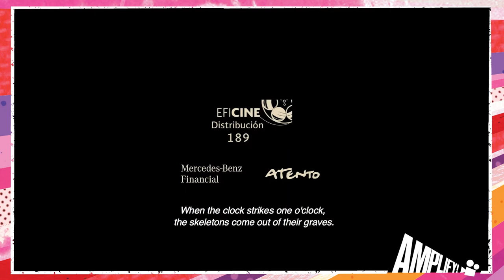Los Lobos Amplify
Screening as part of AMPLIFY! Film Festival.

Blasting brilliant new cinema into your front room, AMPLIFY!’s online film festival November 6–22 will beam feature films, shorts, and industry events directly to you, wherever you are in the UK.

While their single mother is out trying to make ends meet, two young immigrant brothers (played by real-life siblings Maximiliano and Leonardo Nájar Márquez) pass the time in their cheap and nasty one-room apartment. Under strict instructions not to leave, their entertainment is all home-made. Fortunately, they are creative, reinventing themselves as The Wolves (Los Lobos), and subtle and endearing animation brings their fantasies to life. The film takes what would normally be a story of hardship and neglect and transforms it into a tale of kindness and imagination.

YEAR
2020
RUNTIME
95 minutes
LANGUAGE
Spanish, English, Cantonese
COUNTRY
Mexico
DIRECTOR
Samuel Kishi Leopo
CAST
Martha Reyes Arias, Maximiliano Nájar Márquez, Leonardo Nájar Márquez

The Cambridge Film Festival is presented by the Cambridge Film Trust, a registered charity with a mission to foster film culture and education for the benefit of the public, in Cambridge, the Eastern region and throughout the UK.